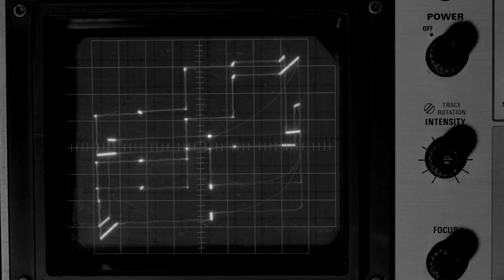AUTARKH - 'Form In Motion' album preview 2021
AUTARKH is a group of musical extremists built on the artistic foundation of DODECAHEDRON and founded by its composer/guitarist Michel Nienhuis. Autarkh's 10-track debut album 'Form In Motion' will be released on March 12 2021 through Season Of Mist records.